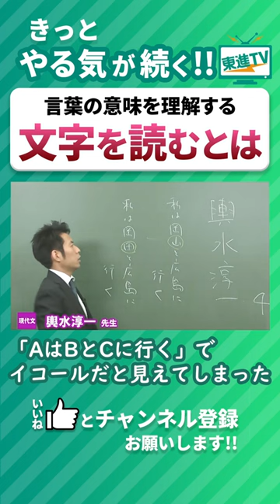読解力向上 文字から言葉の意味を理解する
きっとやる気が続く！！
東進TVは、高校生のモチベが続く動画を公開中！

■きっと元気になる！おススメ格言集はこちら！

※この動画は再生速度を速めています。